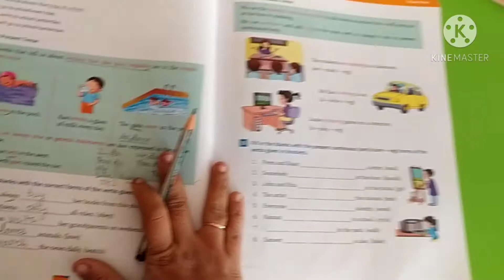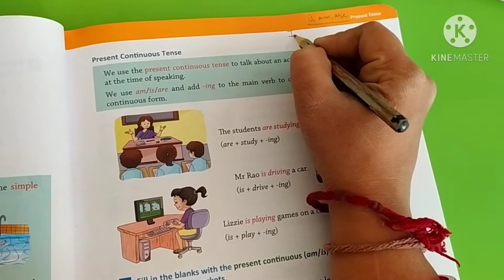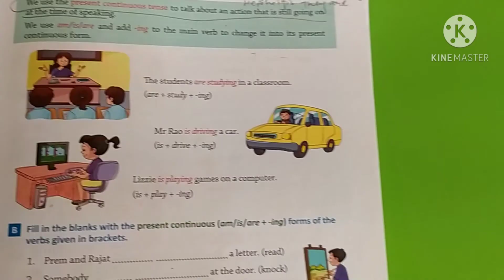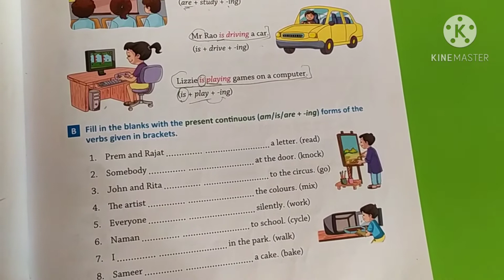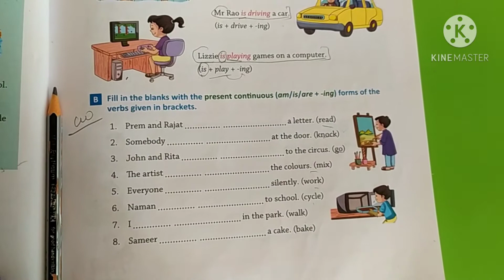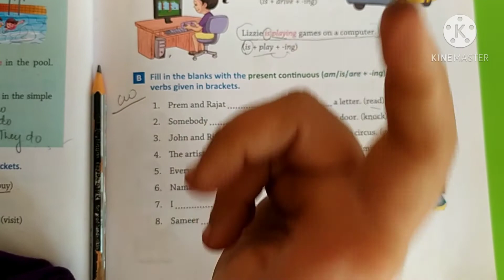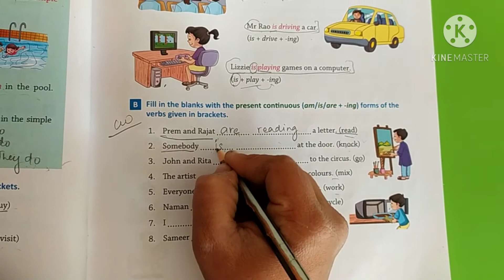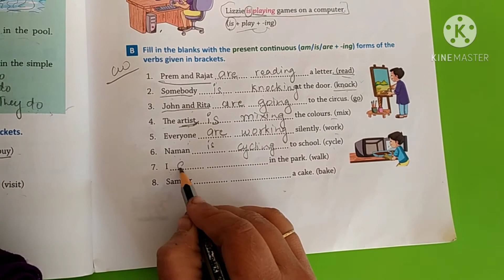Grade 3 - English Grammar - Ch. 10 - "Present Tense" - Part 2 - Ex. B